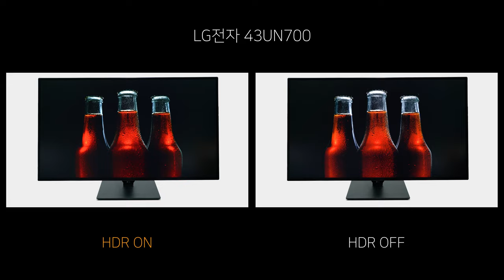Video HDR ON vs OFF - LG전자 43UN700